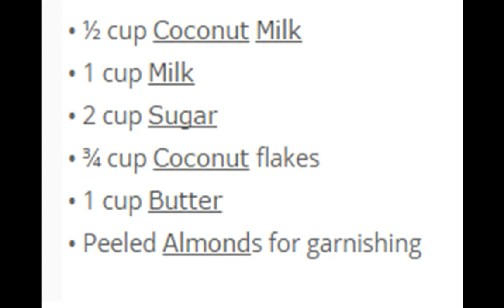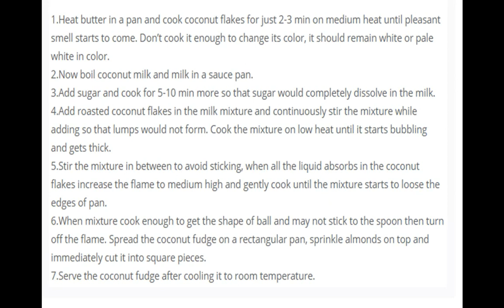ice video 20170618 161408